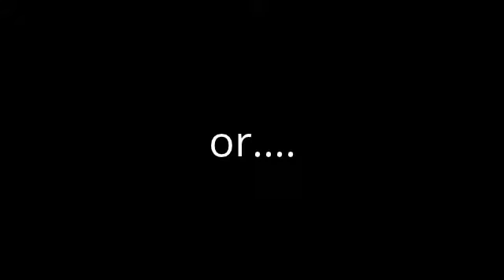what is the best dance ? ♥